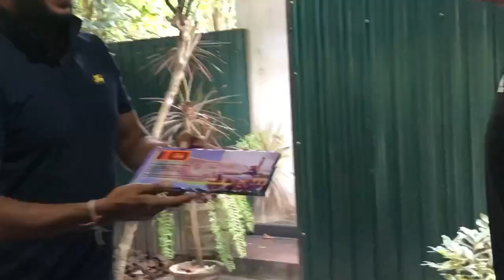第1期強化練習打ち上げ/අදියර 1 ශක්තිමත් කිරීමේ පුහුණු අවසන් පක්ෂය/Phase 1 Strengthening Practice Wrap-Up Party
みんな有難う！
全員で3カ月間の厳しい練習を頑張りました

ස්තුතියි යාලුවනේ !
හැමෝම මාස 3 ක දැඩි පුහුණුවීම් සඳහා වෙහෙස මහන්සි වී වැඩ කළා

Everyone worked hard for 3 months of rigorous practice